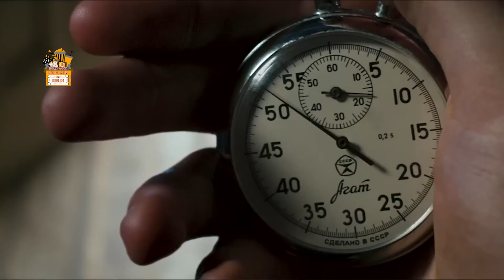Alien Invade Human Space to research on them | Robot Overloards 2014 Explain in Hindi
Alien Invade Human Space to research on them  | Robot Pverloards 2014 Explain in Hindi

Robot Overlords (originally titled Our Robot Overlords) is a 2014 British independent science fiction film, starring Callan McAuliffe, Ben Kingsley and Gillian Anderson. The film is directed by Jon Wright and produced by Piers Tempest. The estimated budget was $21 million

Plot: After implanting people with a device, alien robots are able to monitor every step taken by humans. However, a few children manage to tamper with the implant and decide to rid Earth of the alien race.

Director:  Jon Wright
Writer : Becca BarnesAlwyn DaleHaim Saban
Cast:  Ben Kingsley,Gillian Anderson,Callan McAuliffe,Ella Hunt,James Tarpey, Milo Parker
Distributed and image courtasy :  Signature Entertainment

Thanks
Amrita